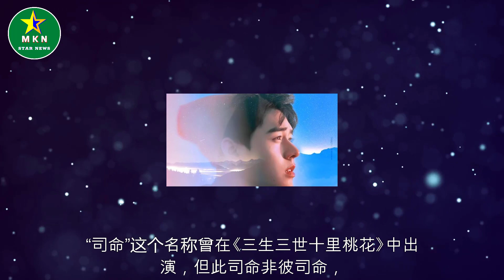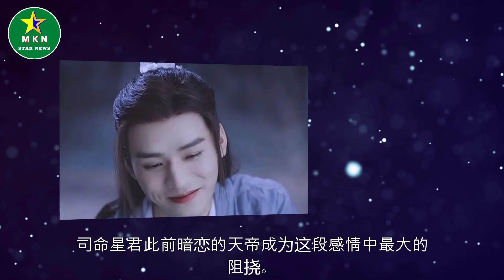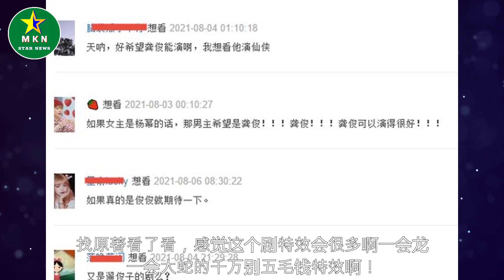龚俊和嘉行缘分匪浅 刚和迪丽热巴合作完,又要和她搭司命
龚俊和嘉行缘分匪浅 刚和迪丽热巴合作完,又要和她搭司命  | MKN Star News.